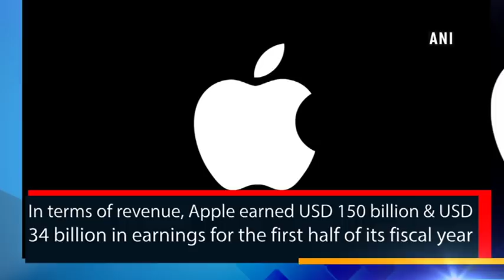Apple iPhone X comes out as best selling smartphone in early 2018 - ANI News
New Delhi, May 06 (ANI): According to its quarterly earnings and contrary to analyst predictions, Apple’s most-expensive iPhone X came out to be its best-selling smartphone in the first quarter of 2018.